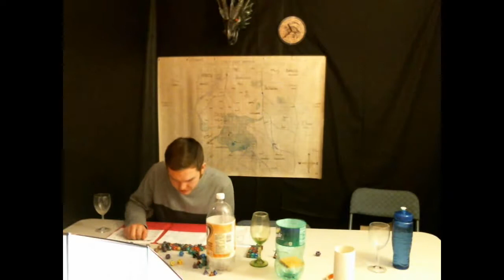Episode 39 - A Second Chance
All music is sourced from DMDJ.